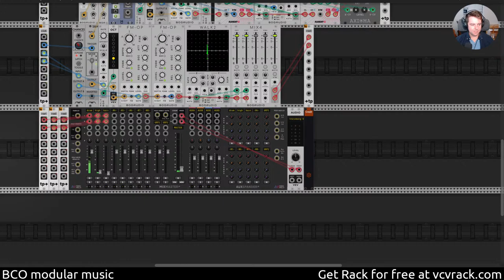BCO - adventures in the uncanny valley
Creating modular music with VCV Rack.